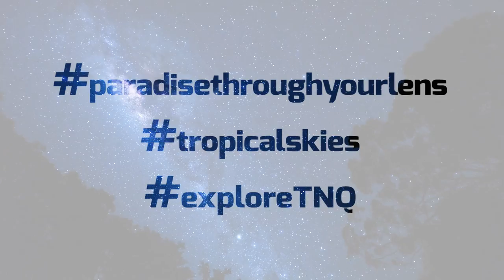Josh O'Reilly | Paradise Through Your Lens: Tropical Skies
Tropical Skies is my entry for Tropical North Queensland Tourism's "Paradise Through Your Lens" competition.

I'm a 22-year-old filmmaker from Brisbane and I love being outdoors and getting out into the heart of the Daintree Rainforest.
The category of my entry is "Outdoor Adventure", but it's not your typical run-of-the-mill snorkelling or bike-riding, my passion is a bit different to the rest. I enjoy setting up my camera on the beach or in the rainforest of Tropical North Queensland and taking long exposure time lapses of the stars above the Daintree Rainforest and Great Barrier Reef.

I then edit these photos to create a video time lapse effect. It really makes you think about time as a commodity, there's never enough of it, and the way we perceive it is very interesting. As soon as I speed the photos of the stars up, sometimes I want to slow them right down again and just be back in the moment where they didn't seem to be moving at all.

I'm also trying to get across through this technique that regardless of how we perceive light, time, space and energy; there is always more out there that we are not capable of seeing or comprehending unless we alter the way in which it is portrayed to us.